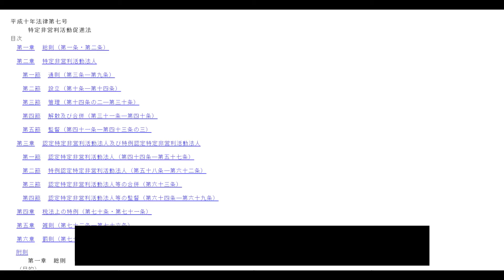日本の社会的連帯経済（声無し）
シリーズ「代替経済」
廣田裕之さんの連載「廣田裕之の社会的連帯経済ウォッチ」の記事「日本における社会的連帯経済の発展と課題」（

変革型経済世界社会フォーラム　日本委員会（Facebook）